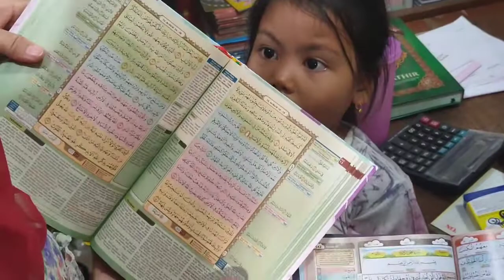Lucu bikin ngakak | Gaya Lucu Adek Khai | Ngakak Kocak